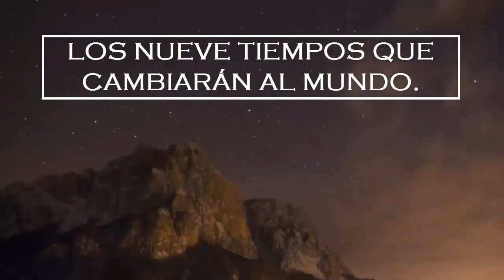INCREÍBLE PROFECÍA LOS 9 TIEMPOS Que Cambiarán Al Mundo Enrique Castillo y Los Seres de las Pleyades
En este video se abarcan distintas temáticas y detalles, pero en general todos destacan la idea de que el mundo está en un momento crítico y se acerca a una gran crisis.
Se mencionan problemas como la escasez de recursos, el hambre mundial, la violencia, la corrupción, la pérdida de valores y la falta de liderazgo político. También se hace referencia a señales y avisos que están siendo ignorados y que anuncian el inminente colapso. En general, el tono es apocalíptico y pesimista, destacando la necesidad de tomar medidas urgentes para evitar un desastre.

PROFECÍAS ENRIQUE CASTILLO RINCÓN Los 9 Tiempos Que Cambiarán Al Mundo Los Seres De Las Pleyades